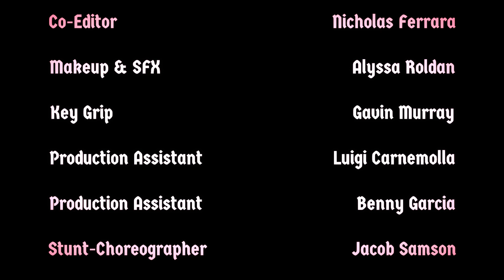Alderheid | A Short Film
Otto, an electrician at the Alderheid light factory in the early 1920s, designs an efficient multi-colored light bulb which he hopes will finally win him glory.

Directed by: Nick Del Bianco and Quinn Martin Di Palo

Starring:
Nicholas Ferrara as Otto Licht
Nick Del Bianco as Josef Alderheid
Francis Longsworth Billinsley as Friedrich Alderheid
Quinn Martin Di Palo as Cecil
Gavin Murray as Roland

This is a Dead Duck Media Production
Special Thanks to Hawk Studios